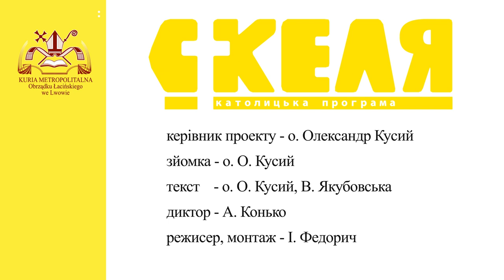Молебень за мир в Україні перед зачиненими дверима храму Стрітення Господнього у Львові.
Молебень до Пресвятої Богородиці за мир в Україні перед зачиненими дверима храму Стрітення Господнього у Львові.

7 жовтня, в першу суботу місяця, на подвір’ї митрополичої курії о 19.00 розпочався молебень до Пресвятої Богородиці за мир в Україні. Урочисту Святу Месу очолив Архієпископ Мечислав Мокшицький у співслужінні з отцем ректором Вищої Духовної Семінарії св. Йосифа о. Петром Бжескім, настоятелем Львівської домініканської спільноти о. Ігором Гнюсом та священниками Львівських парафій.

Після Святої Меси усі присутні перед виставленими Пресвятими Дарами молилися розарій у намірі перемоги і миру в Україні. На завершення вірні пішли помолитися перед все ще зачиненим для римо-католиків храмом Стрітення Господнього.

У проповіді Львівській митрополит сказав:

- Матір Божа багато разів просила молитися розарій вказуючи, що через цю молитву прийде порятунком і надія для світу. Так було у Фатімі, коли під час першого об’явлення Божа Мати просила трьох дітей: «Моліться щоденно розарій, щоб настав мир у світі і закінчилася війна.»

З огляду на воєнний стан, традиційна розарієва хода вулицями міста, яка відбувається у Львові кожного з травня по жовтень все ще не відновилася.